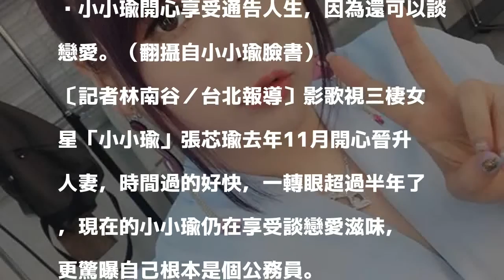小小瑜上通告兼談戀愛 驚曝正職是公務員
小小瑜開心享受通告人生，因為還可以談戀愛。（翻攝自小小瑜臉書）

發表評論評論如下。